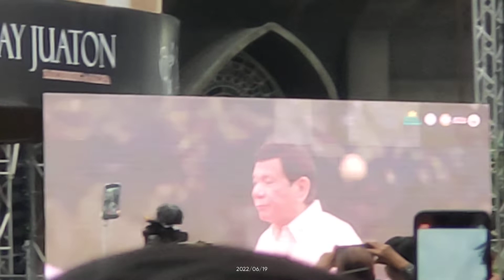VP Sara Duterte Inauguration | 20220619 | Davao | UniTeam